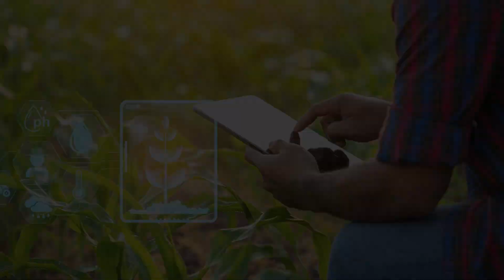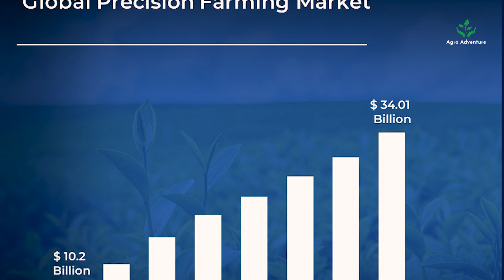Precision Farming | Agriculture Trends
Precision Farming: This is the science of improving crop yields and assisting management decisions using high-technology sensor and analysis tools in agriculture.

Precision agriculture is the application of precise and correct amounts of inputs like water, fertilizer, pesticides, etc. at the correct time to the crop to increase its productivity and maximize its yields. This is also known as site-specific crop management, as-needed farming, satellite agriculture, and precision farming.